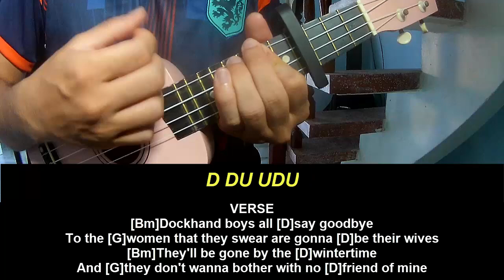Ukulele Tutorial Zach Bryan American Nights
Today, I will share with you Ukulele Tutorial Zach Bryan American Nights